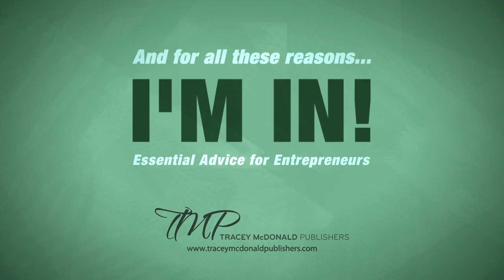And For All These Reasons ... I'M IN - Know your numbers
Polo Leteka and Vusi Thembekwayo discuss the topic: Numbers! What’s the buzz?
Essential advice for all entrepreneurs.
From the book, published by Tracey McDonald Publishers, AND FOR ALL THESE REASONS, I’M IN.